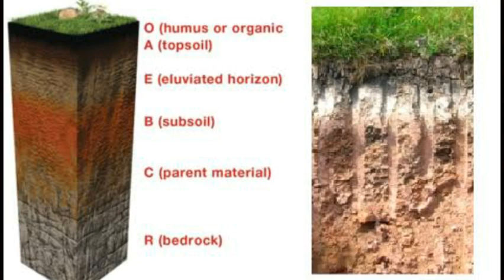Lecture_4_Class 8 ( Social Science Geography Chap-2 )